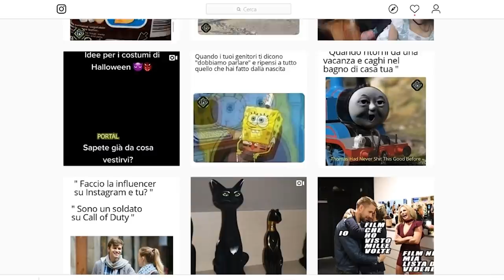7 Famose celebrità cambiate dopo il successo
Ehilà come stiano andando? fatemelo sapere nei commenti e intanto partiamo con un altra top...hollywood è come una giungla stressante...bisogna sapersi muovere e con attenzione cercare di
diventare i migliori nonosntante sia pieno di persone che tentano di fare la stessa cosa...specialmente per i bambini e i ragazzi è tosta mantenere la fama ..oggi vedremo alcuni ragazzi
e attori che hanno quasi rovinato la loro carriera...cominciamo! ah p.s fatevi un giro nella pagina instagram ufficiale del canale per tanti meme e novità ...

🐁Questo invece è il mouse che uso: